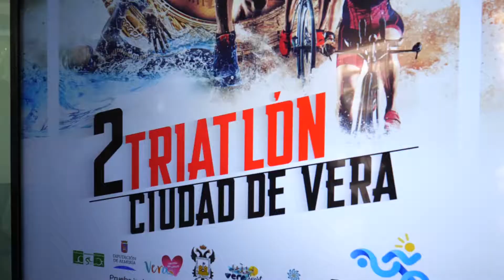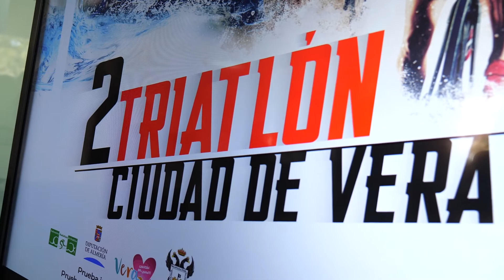II Edición del Triatlón ‘Ciudad de Vera’